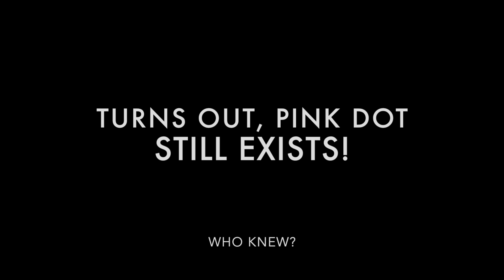Rebirth of Pink Dot | Behind the Scenes at Beerocrats TV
This is a behind the scenes glimpse of how filming a typical episode of Beerocrats TV goes. This time we schooled Producer Ryan on the 90s delivery service, Pink Dot (which still exists!).